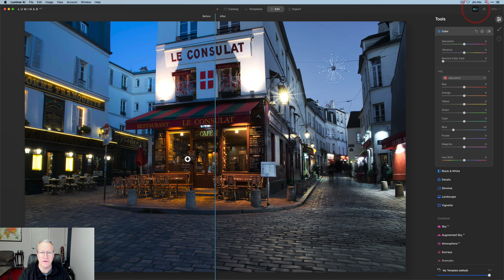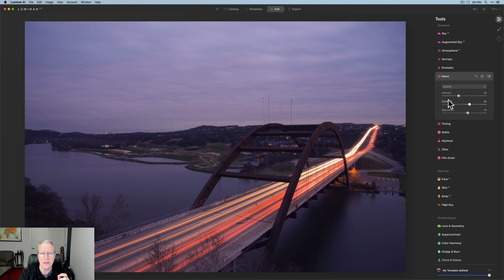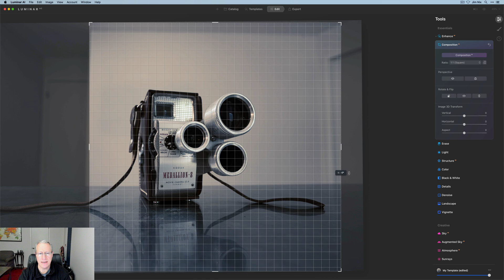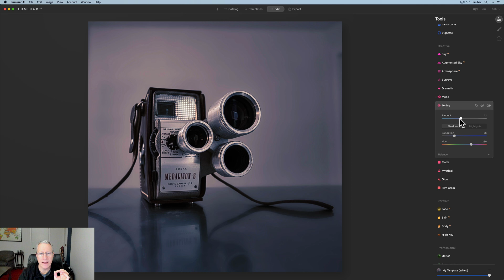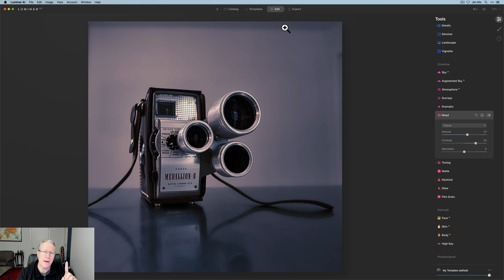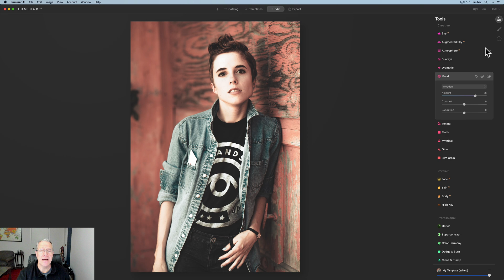Luminar AI Deep Dive: Mood (LUT) Tool